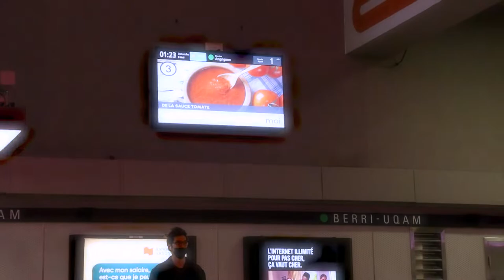[Montréal Métro] Late Night Ride On The Green Line Onboard Azur Set 55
Time for a new series that I've been working on called "The Late Night Rides" where I record metro rides onboard the last trains!

On this first episode, I'm taking you guys to Angrignon, on the Green Line, onboard Azur set 55 (10•55x)!